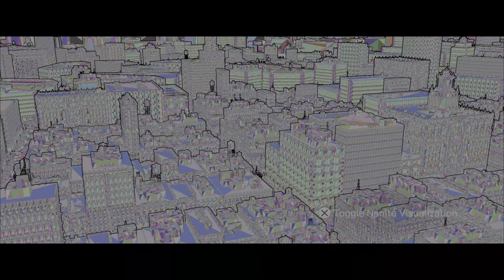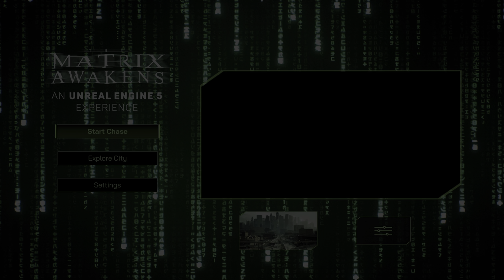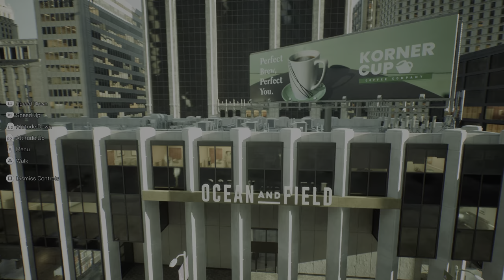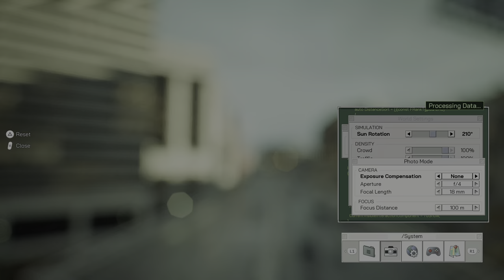Matrix Awakens (PS5) - Unreal5 Experience